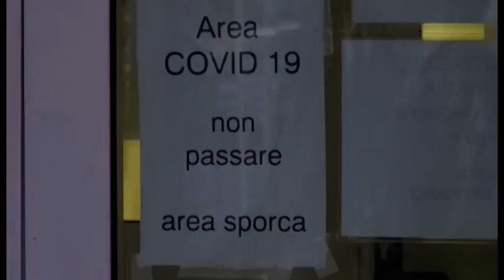Arezzo. Rimodulata l'attività chirurgica dell'ospedale San Donato